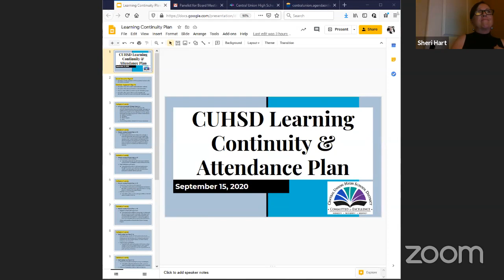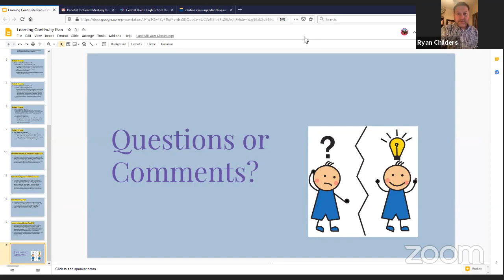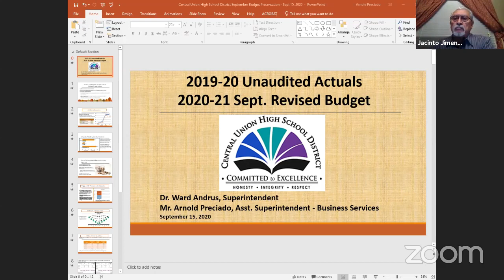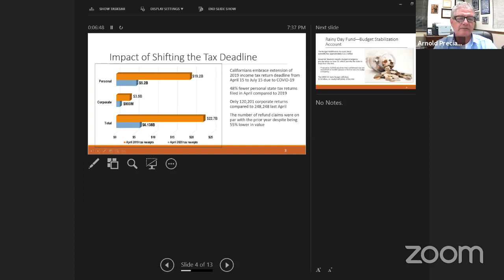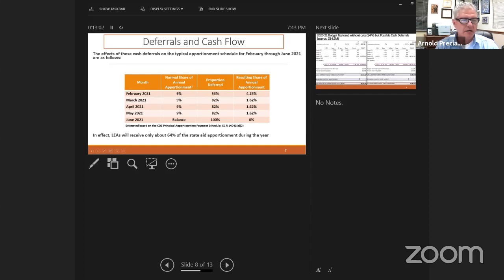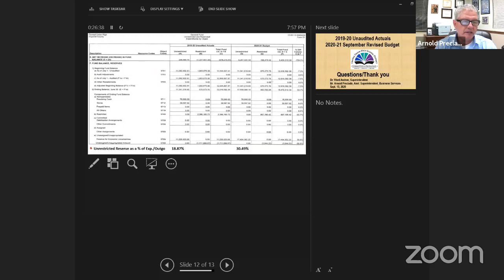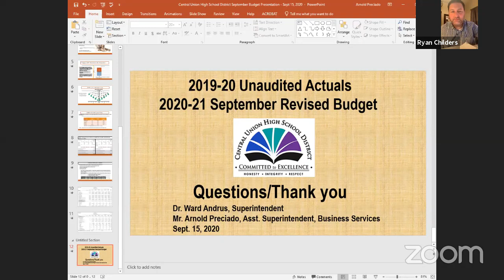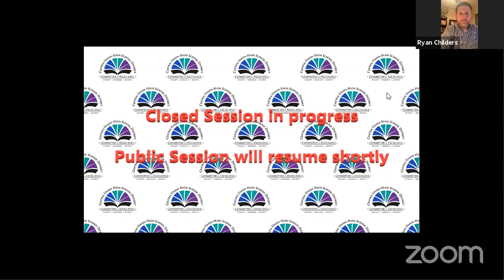Board Meeting 09/15/2020